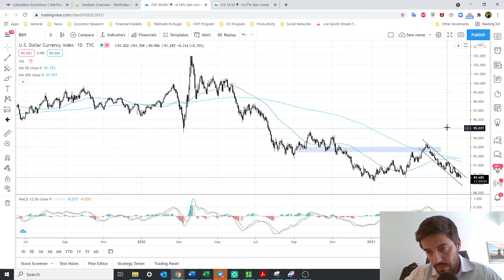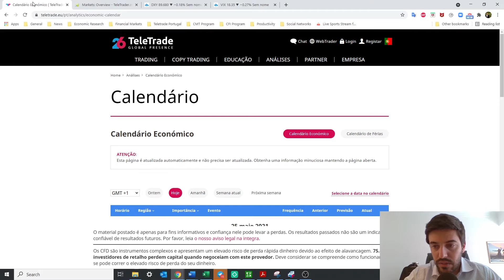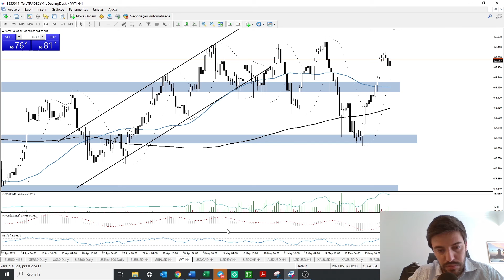TeleTrade - Bolsas a subir à boleia da Fed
O secretário-adjunto do Tesouro dos EUA, Wally Adeyemo, disse que espera um forte apoio do G7 para a proposta de Washington de 15% de imposto mínimo global sobre grandes empresas mundiais, o que deve ajudar a solidificar o apoio no Congresso dos EUA para a legislação sobre impostos sobre as empresas nacionais.

Simule negociações nos mercados financeiros. Abra uma Conta Demo (free)

Quer começar a negociar nos mercados financeiros? Abra uma Conta Real